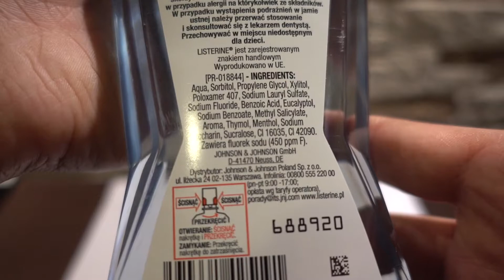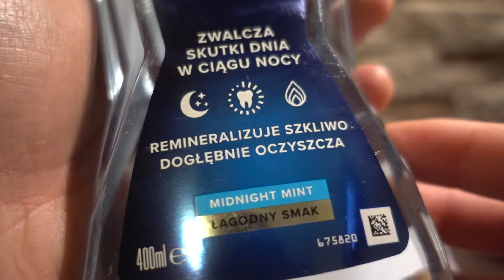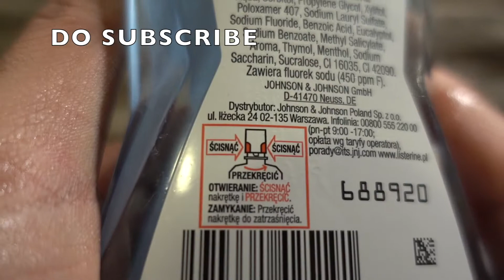New Listerine Liquid Mouthwash Nightly Reset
PEACE :)